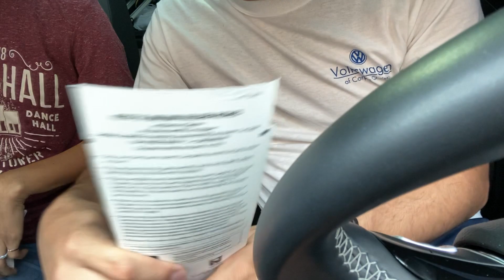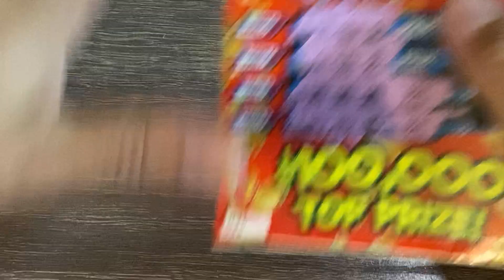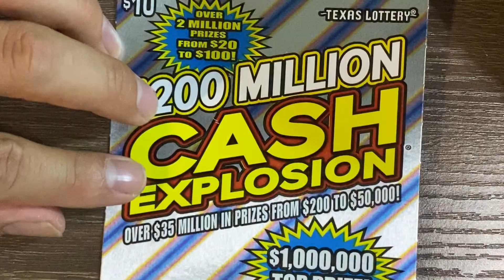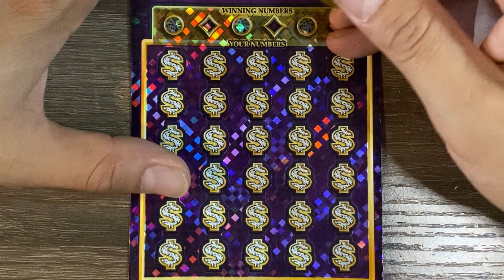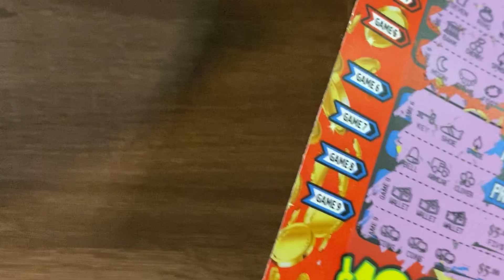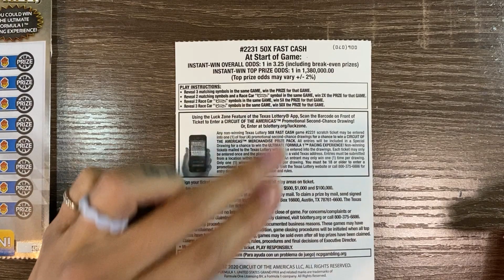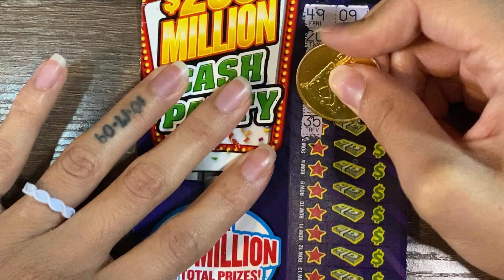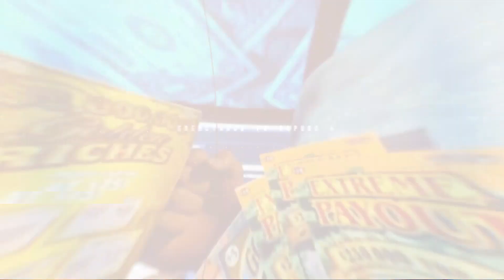SCRATCH OFF ROAD TRIP PART 1 🚙.WE PICK UP TICKETS FROM 4 CITIES 💰. SEE HOW WE DO! ☘️💎💵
SCRATCH OFF ROAD TRIP PART 1. WE PICK UP TICKETS FROM 4 CITIES. SEE HOW WE DO! TEXAS SCRATCH OFFS!!

OAKVILLE / THREE RIVERS (FIRST STOP)
2X WILD CASH MULTIPLIER - 5$
2X HOUSTON TEXANS - $5 🏈🏉
2X DALLAS COWBOYS - $5 🏈🏉
1X 200 MILL CASH EXPLOSION - 10$
1X $500,000 EXTREME CASH - $10
1X ROYAL WINNINGS - $10 💎
1X GOLDEN RICHES - $50

PLEASINGTON (SECOND STOP)
2X 50X FAST CASH - $5 🏎
1X 200X MONOPLOY - $20
1X 250 MIL CASH PARTY - $30 💷💶
1X $500,000 EXTREME CASH - $10 💰💵
1X 200 MIL CASH - $50 💵💸

LOTS MORE TO COME INCLUDING FULL BOOKS AND VARIETY SESSIONS!

CHANEL COINS #1-50 RESERVE YOURS TODAY

Mail:
A Couple Of Scratchers